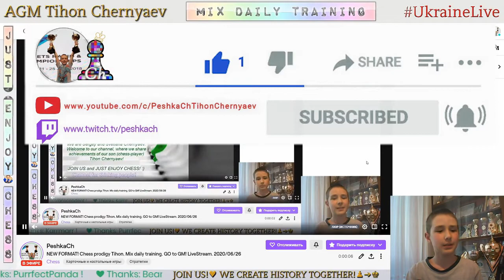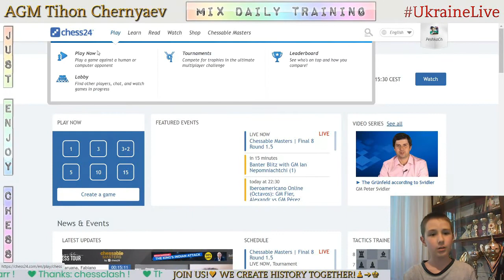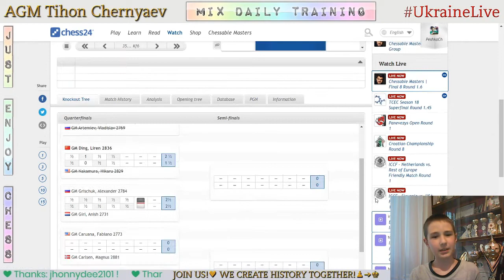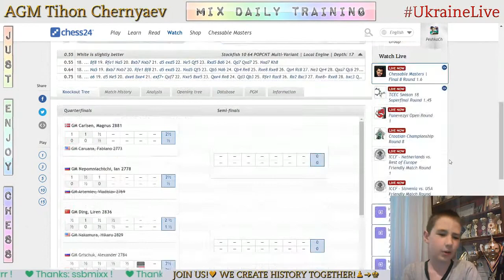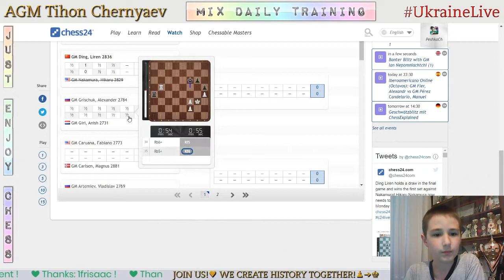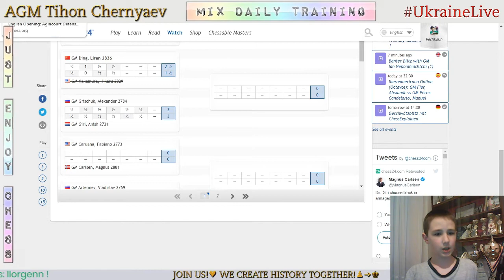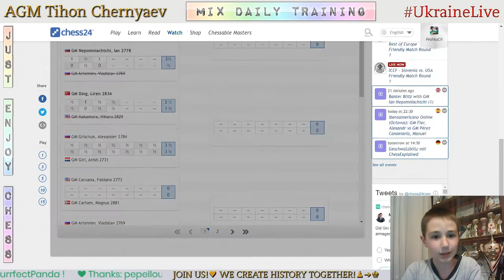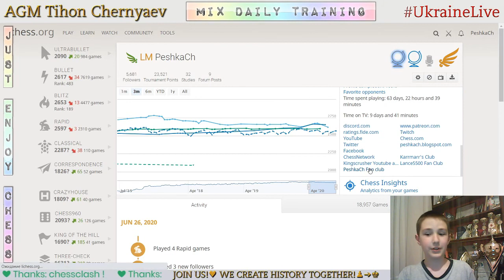NEW FORMAT! Chess prodigy Tykhon. Mix daily training. GO to GM! LiveStream. 26/06/2020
The highlights of the stream:
     0:20 - Puzzles
   12:22 - Game with a live opponent "ManhattanPawnPusher"
   17:14 - Analysis of the game
   21:18 - Justin Show
   22:46 - First game with computer Stockfish A.I. level 8
   29:06 - Second game with computer Stockfish A.I. level 8
   35:57 - Game with computer Stockfish A.I. level 7
   52:38 - Game with computer Stockfish A.I. level 6
1:07:35 - Score 70 in Coordinates